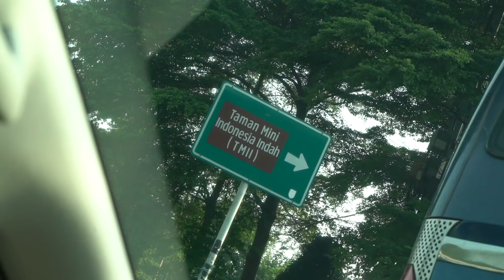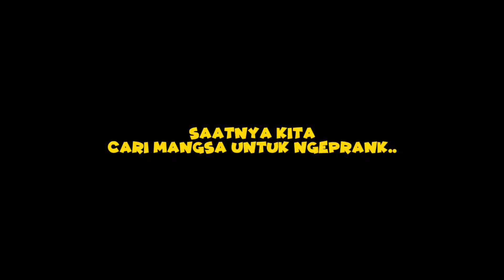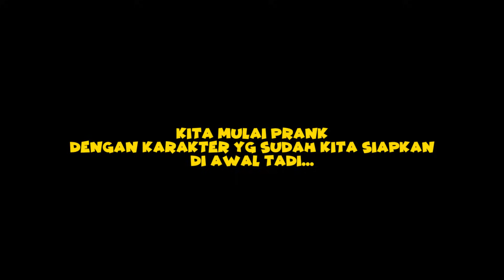IKUT MUDIK BARENG 13.000 ORANG !! BAGI2 THR DI BUS !!